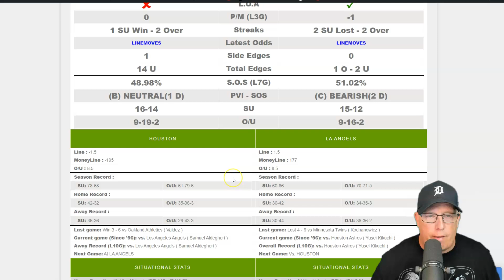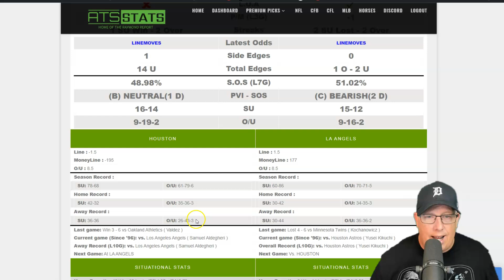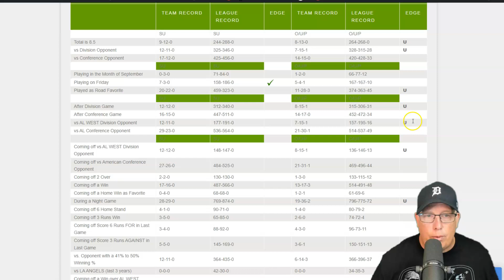Houston Astros vs Los Angeles Angels Prediction 9/13/24 - Let's Cash it!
Houston Astros vs Los Angeles Angels Prediction 9/13/24 | Raymond Report Sports Betting Picks

Join Ron Raymond for expert analysis and betting tips on the Houston Astros vs. Los Angeles Angels game on Friday, September 13th, 2024, at Angel Stadium in Anaheim, California. Angel Stadium, home to the Angels, sets the stage for this exciting AL West clash. Get today’s top MLB picks, predictions, and key insights to help you make informed bets. Whether you're backing the Astros or Angels, Raymond Report Sports Betting Picks provides the edge you need. Let’s Cash it!

0:00 - Intro

Welcome to ATS Stats, where expert handicapper Ron Raymond brings you top-notch sports betting insights. At ATS Stats, we’re dedicated to delivering the best betting tools, expert analysis, and the latest sportsbook offers, helping you become a smarter bettor. Let’s Cash it!